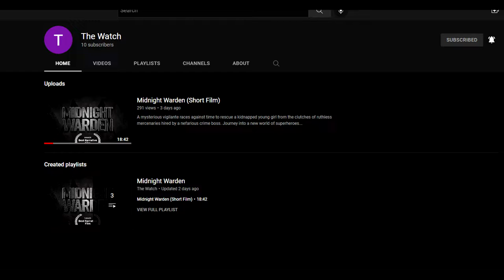ZealetPrince reacts to Star Wars: Retribution | 3D Animated LEGO Brickfilm | (Reaction #203)